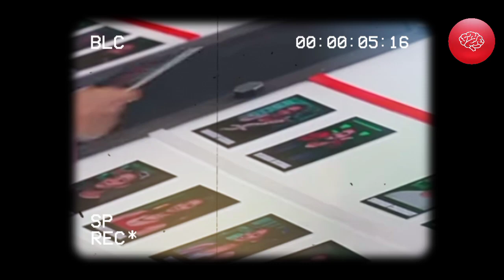Rhea Chakraborty Being a HYPOCRITE | LYING To Gain Sympathy | EXPOSED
winner of roadies 19
who won roadies 19
who is the winner of roadies 19
roadies 19 winner
roadies karam ya kaand winner
who is winner of roadies 19
roadies 19 winner name leaked